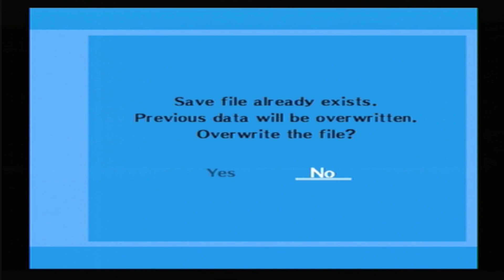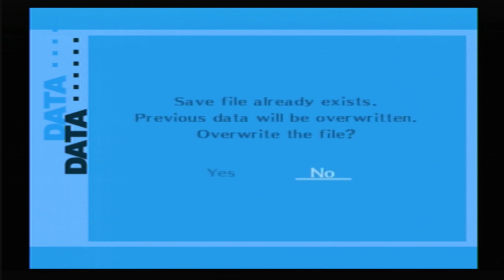Approaching Rage Let's Play: Persona 3 FES Part 63 [Full Playthrough]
Everyone keeps talking about this approaching typhoon. It's not gonna be a big deal right? We'll get to see Yukari in a maid outfit, right? Oh wait, that's weird. Nevermind.